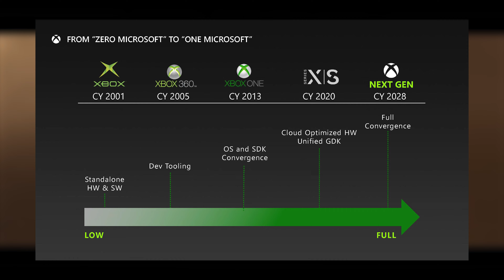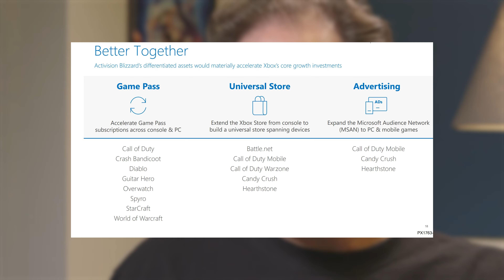Filtración MASIVA nos coloca a World of Warcraft en el Game Pass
XBox ha sufrido una de las filtraciones de documentos más grandes de su historia donde vemos pruebas de que esto será una realidad.

¿World of Warcraft llegará a Xbox Game Pass?

En este vídeo, analizamos la filtración sufrida por Xbox que indicaría que World of Warcraft formaría parte del catálogo de Game pass.

La filtración, que se produjo el 20 de septiembre de 2023, incluye una lista de juegos que llegarían a Game pass si la adquisición de Activision Blizzard por parte de Microsoft se aprueba. Entre ellos, se encuentra World of Warcraft.

Aunque la filtración no es oficial, es una señal de que Microsoft podría estar planeando llevar World of Warcraft a Xbox.

En el vídeo, analizaremos los pros y los contras de este posible movimiento, así como las implicaciones que podría tener para el futuro de World of Warcraft.

¡No te pierdas el vídeo para saber más!

¿Qué opinas? ¿Crees que World of Warcraft llegará a Xbox Game Pass?

⭐️Conviértete en miembro de este canal para disfrutar de ventajas:
📲 Descarga la APP de Eneba y vende juegos, consolas o PC's